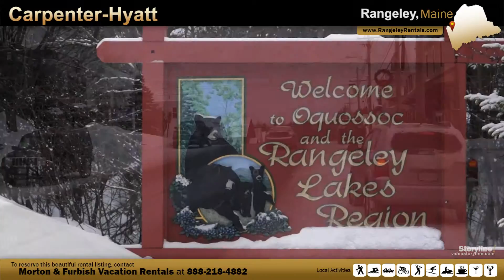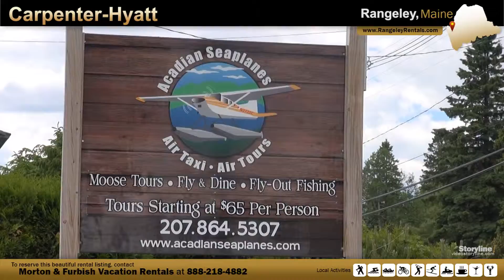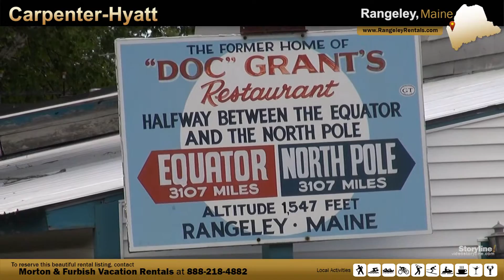Vacation Rental in Rangeley, Maine - Carpenter Hyatt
Carpenter Hyatt is a newer year round, beautifully secluded chalet with a lake view, private road and only minutes from downtown Rangeley, the lake, snowmobile trails and Saddleback skiing.